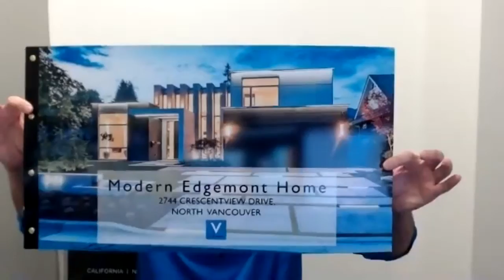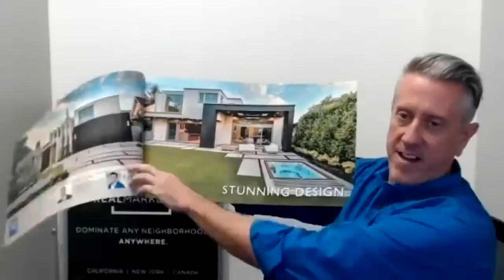Luxury Lunch and Learn with Alvin Newton - 6/10/2020